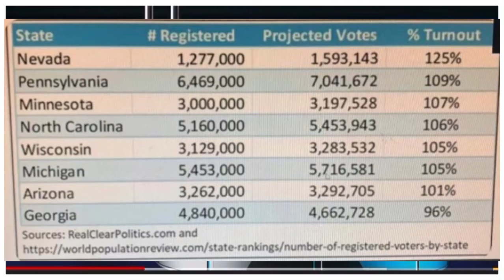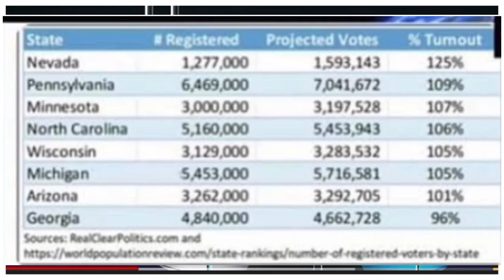BATTLE FOR THE WHITE HOUSE 2020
Henry Grullon/ HENRY LIVE